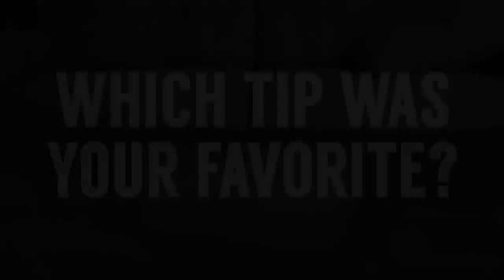10 Крутых Советов Путешественникам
10 Крутых Советов Путешественникам

Друзья сегодня в видео, Антонио подготовил для вас руководство для путешественников.

А может, у вас частые командировки и вы испытываете постоянные проблемы при складывании багажа? Тогда это видео с 10 крутыми советами путешественникам вам обязательно буде полезно.